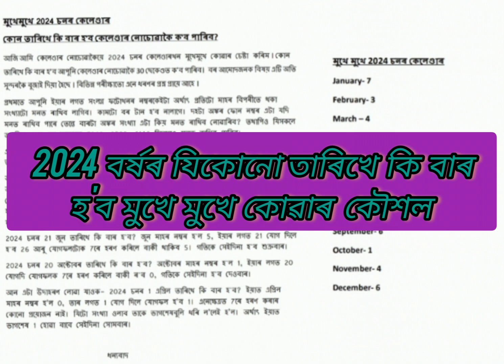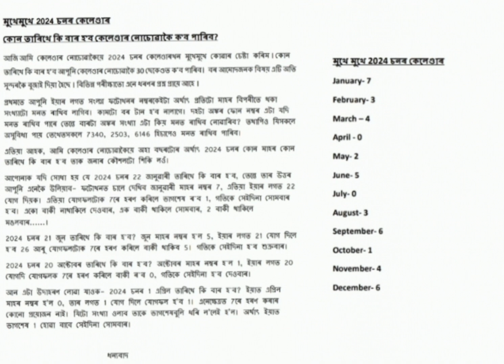মুখে মুখে বাৰ আৰু তাৰিখ কোৱাৰ কৌশল || Magic of the Year || অংকৰ যাদু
মুখে মুখে বাৰ আৰু তাৰিখ কোৱাৰ কৌশল || Magic of the Year || অংকৰ যাদু ‎@karimulislam948